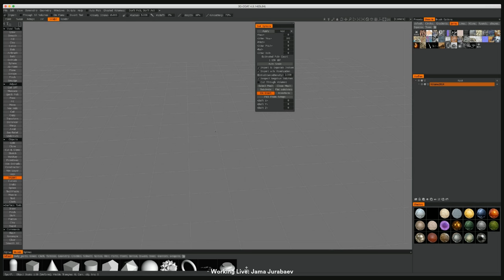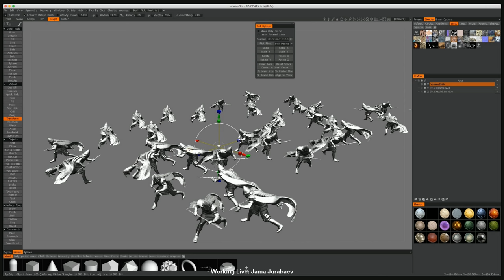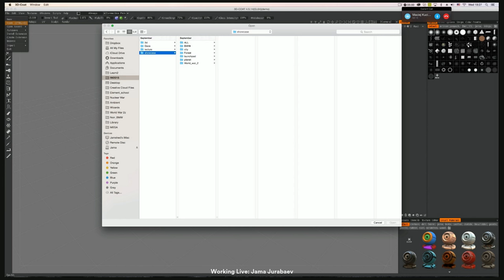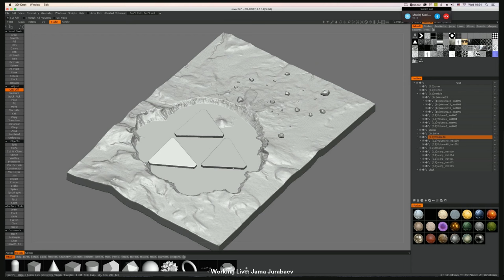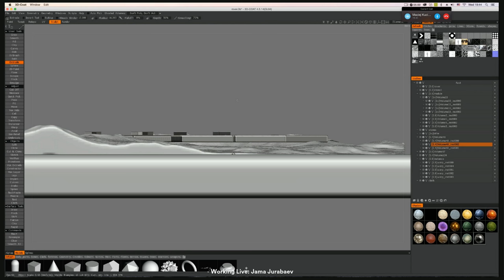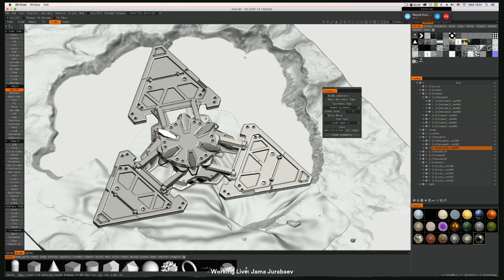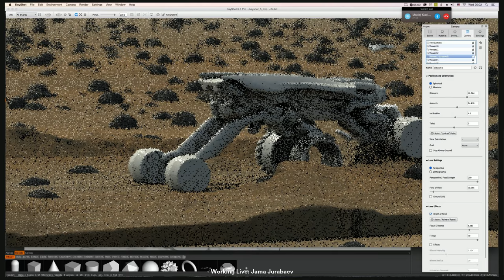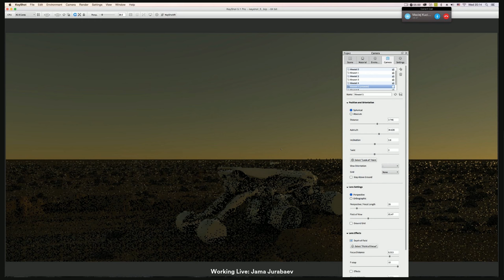#19 - Nadia Mogilev & Jama Jurabaev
This time around I'll have a pleasure to host super talented concept artists from London - Nadia Mogilev and Jama Jurabaev

Nadia is concept artist working at MPC. Her recent works include Guardians of the Galaxy and upcoming Pirates of the Caribbean: Dead Men Tell No Tales

Jama is concept artist and matte painter working for films in London. His works are best known from films such as X-Men: Days of Future Past or Avengers: Age of Ultron. Jama is also one of 4 instructors at Learn Squared